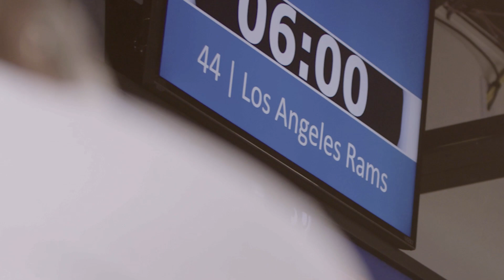Inside the Draft: Adding 'tough' Bobby Brown III | Ep. 4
Go inside virtual draft meetings as the Los Angeles Rams prepare to draft the 'strong' and 'tough' Texas A&M DT Bobby Brown III.